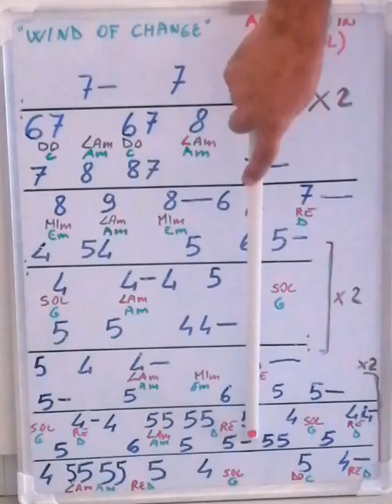36)ARMONICA IN G(SOL) EASY TAB TUTORIAL "Wind of CHANGE"TAB tutorial with chords/BEGINNER